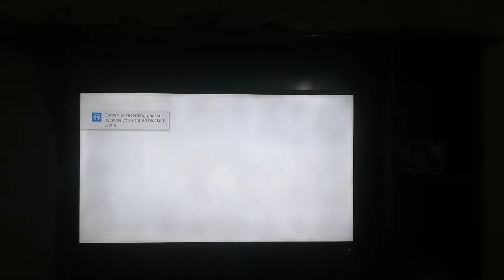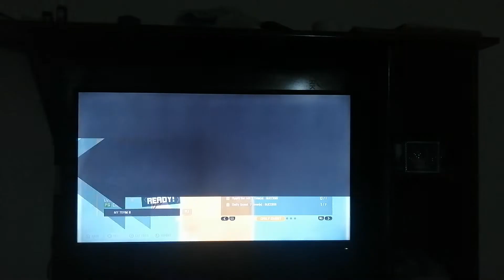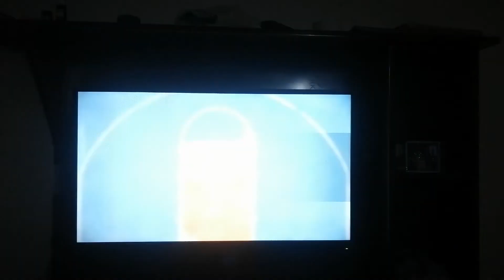3on3 Freestyle Gameplay on PS4